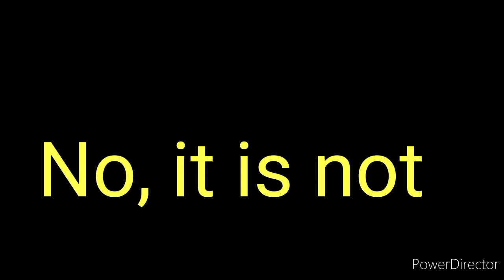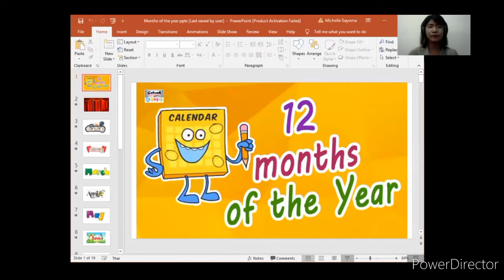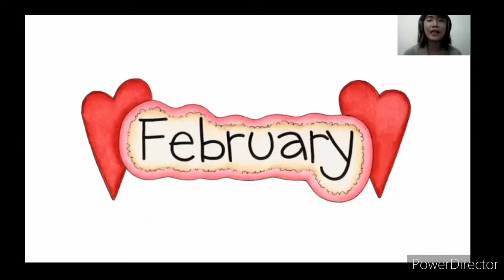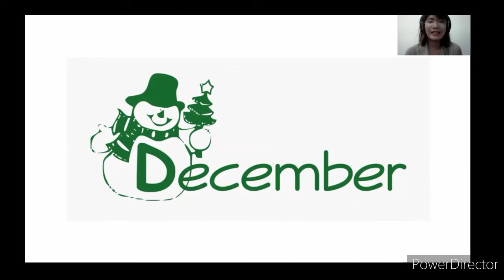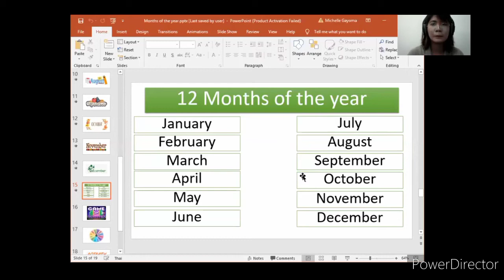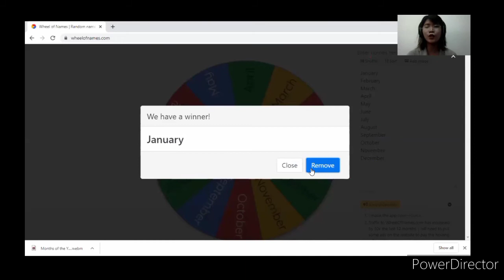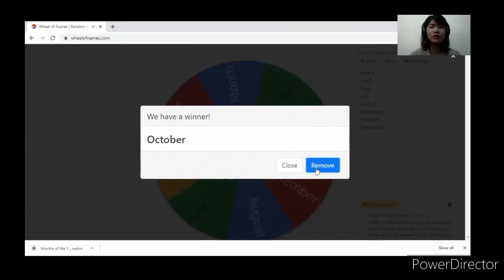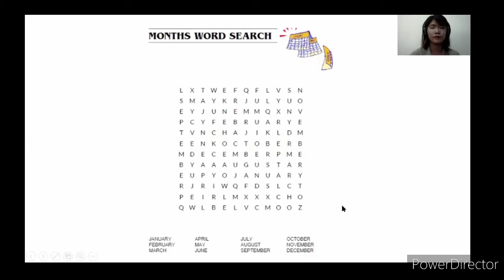G3 Months of the year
Telling Months of the year in simple way